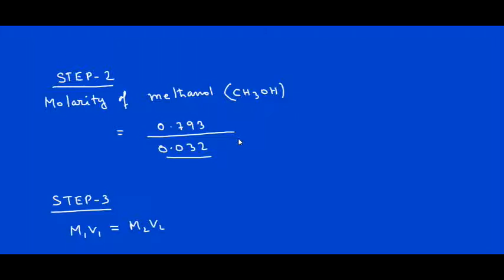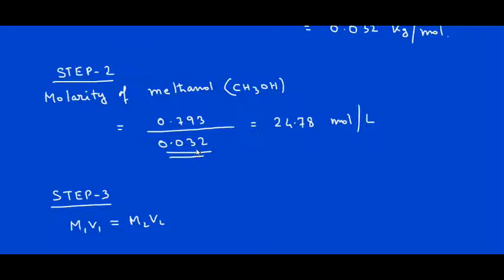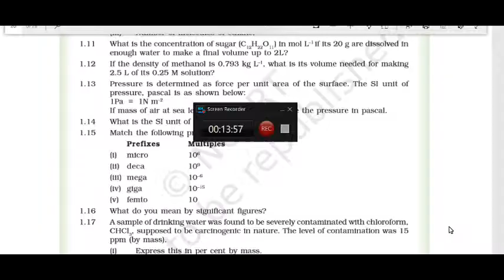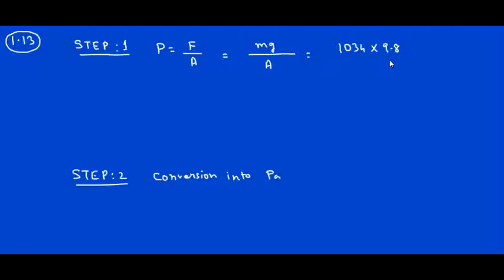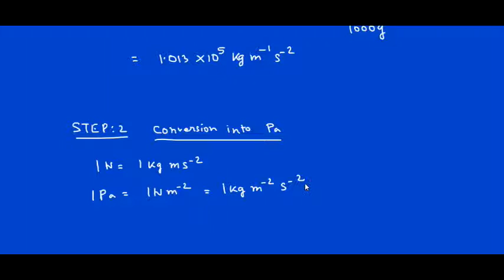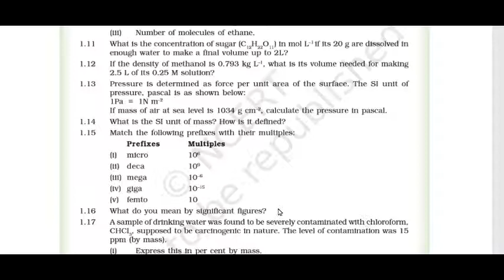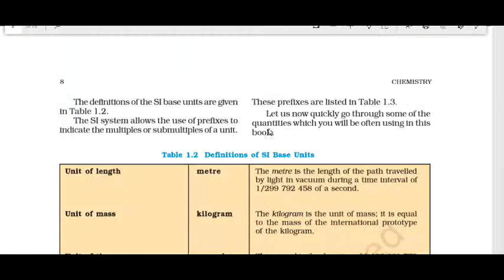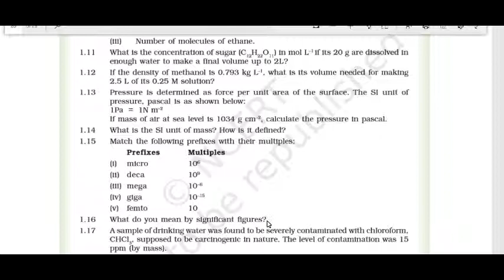some basis concepts of chemistry || class 11 chemistry || ncert solution || Video 3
some basis concepts of chemistry class 11